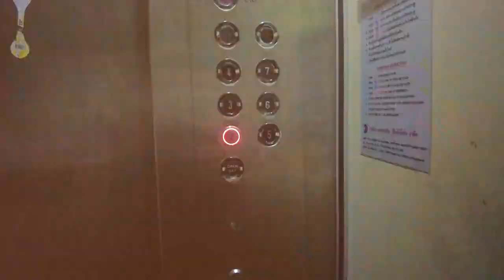รีวิวคอนโดมิเนียม จตุพร คอนโดทาวน์ ใกล้ MRT บางรักน้อยท่าอิฐ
รีวิวคอนโดมิเนียม จตุพร คอนโดทาวน์
🏠 AO 0414

1.) บริการยื่นสินเชื่อฟรี ไม่มีค่าใช้จ่าย
2.) บริการให้คำปรึกษาเรื่องบ้าน เปรียบเสมือนคนในครอบครัว
3.) คัดสรรทำเลดี ราคาโดนๆ เพื่อคนอยากมีบ้าน บ้านมือสองทำเลทอง ต้อง J Asset management

📎 ที่อยู่ : 95/227,95/228 ไทรม้า เมืองนนทบุรี นนทบุรี
🔓 สิ่งอำนวยความสะดวก :
- มี รปภ. ดูแลตลอด 24 ชม.
- ระบบคีย์การ์ดเ้ข้าออก พร้อมลิฟท์
🚗 สถานที่สำคัญใกล้เคียง :
- ใกล้ห้างเซ็นทรัลรัตนาธิเบศร์
- ใกล้ทางด่วนงามวงศ์วาน
- ใกล้ถนนราชพฤกษ์สามารถวิ่งเข้าสู้ใจกลางเมืองได้สะดวก หลากหลายเส้นทาง